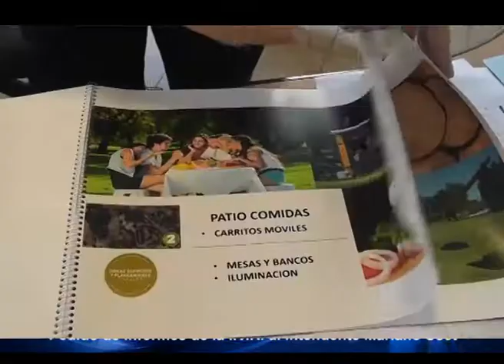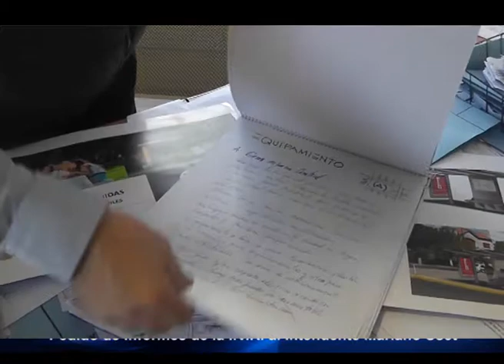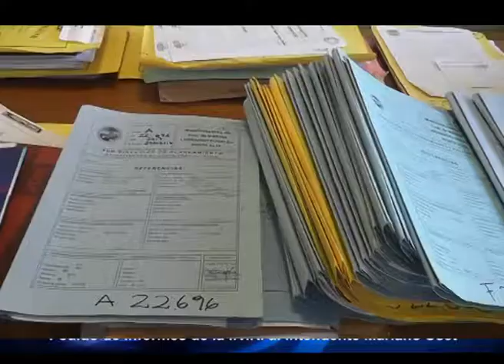1 Ignacio Torrontegui Pedido de informes de la I V R al Intendente